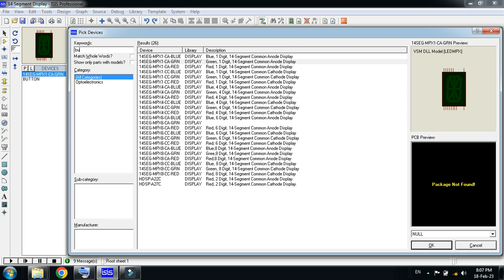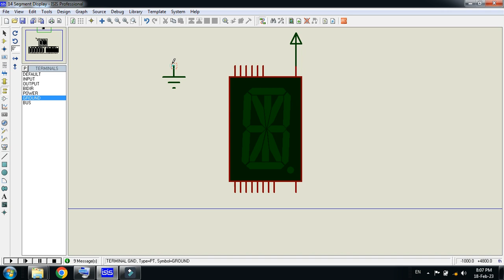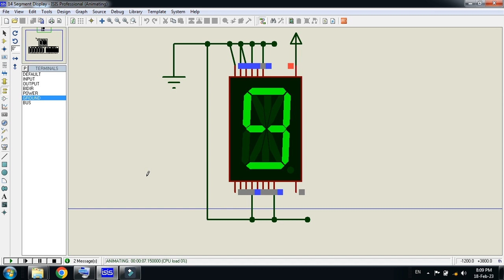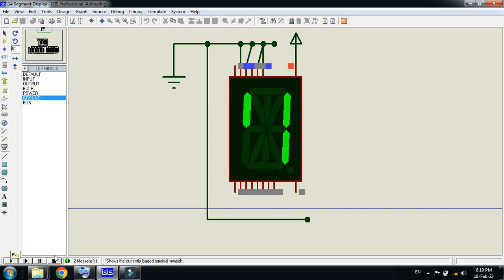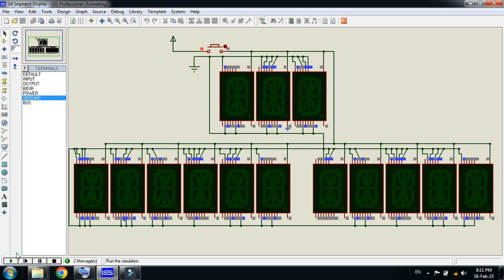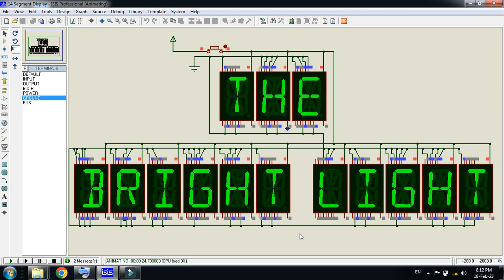Display Your Name on 14 Segment Display | Proteus Simulation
In this video you will learn that how to Display Your Name on 14 Segment Display.
How to use 14 segment display.

In this video, you will learn how to display your name or custom text on a 14-segment display using Proteus simulation. The 14-segment display is widely used for alphanumeric characters in digital clocks, electronic meters, and embedded systems.

🔹 What You Will Learn:
✔️ Understanding the 14-Segment Display & Its Working
✔️ Power up the 14-Segment Display in Proteus
✔️ Displaying Custom Text or Your Name Digitally
✔️ Simulation of the Circuit in Proteus
✔️ Practical Applications of 14-Segment Displays

🚀 Perfect for: Students, hobbyists, and engineers working on Arduino projects, Proteus simulations, and embedded systems!